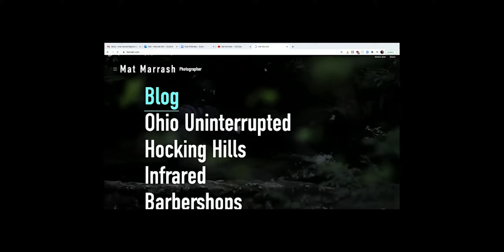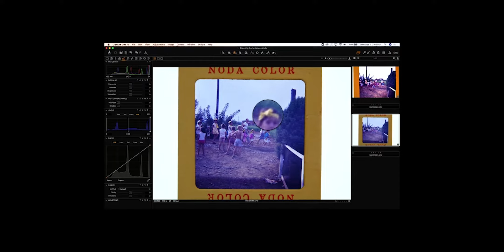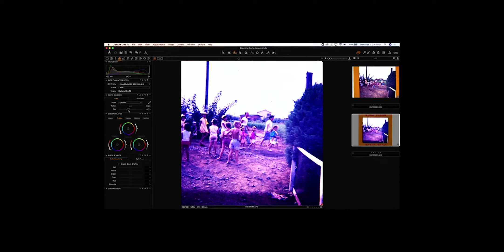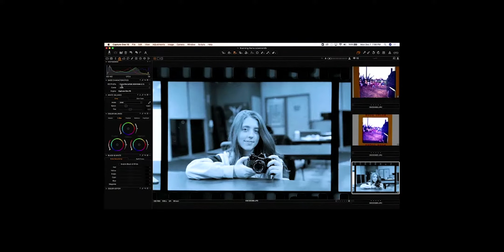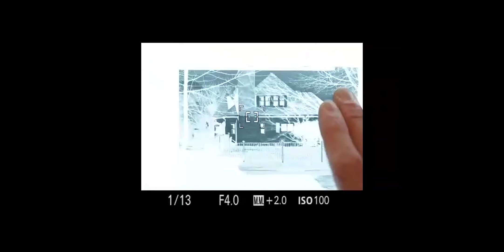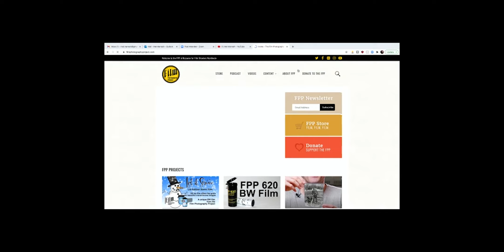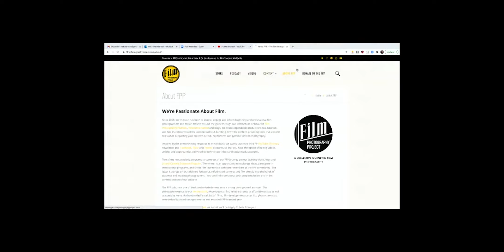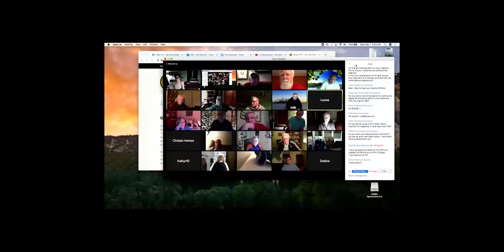12-7-2020 - Scanning Film Slides/Prints With Your Camera Setup With Mat Marrash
Mat Marrash is a man in love with film photography. In the spring of 2010, after two years of dragging through the mediocrity of the digital lifestyle, Mat picked up a Hasselblad 500C and never looked back! Mat likes playing with all sorts of cameras, all the way from his handy-dandy Olympus Trip 35 all the way up to his mammoth Tachihara 8x10” field camera (see Barbershops). He experiments with whatever film he can get his hands on, and processes it all by hand in the darkroom. Mat even makes his own prints by hand, producing fine art silver gelatin prints from 8x10" to 40x50". Right now, he's even playing around with some of photography's oldest traditions, Alternative Process Printing; dating back to the 1850's, Mat's in the darkroom printing just like the pioneers of modern photography!

When not shooting, Mat's doing everything he can to promote film photography. You can hear Mat alongside two other great photographers Michael Raso and John Fedele on the bi-monthly internet radio program, The Film Photography Podcast. Starting in 2020, he also started back to making video’s on his YouTube channel. Tune in to “Large Format Friday” to see his latest work with large format photography.

Getting excited about film yet? Good! Now head on over to Mat's Blog, check out his latest work in the Gallery, and if you have any questions, feel free to hit him up with any questions